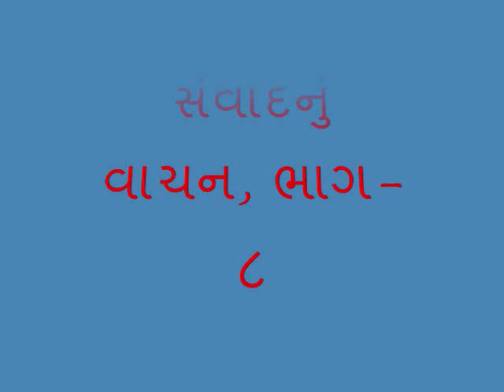શ્રીમદ ભાગવત ગીતા ભાગ- ૮ .wmv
The Gujarati translations of Bhagvat Geeta's Part-1 to16 of chapter 1 to 18,I did as katha vani in memory of my late father and late mother,with Maa geeta and Lord Krishna's blessing in the holi purusottam month,Lord Krishna and Maa Geeta bless
all participate and their families Thank you,and jai shree krishna-M.Bhatt
Thank you,Jai shree Krishna.-M.Bhatt.
ભગવાનની આ ગીતા સાંભળી યથાયોગ્ય જરૂરતમંદને  દાન કરી પ્રભુની કૃપાના ભાગીદાર બનો.